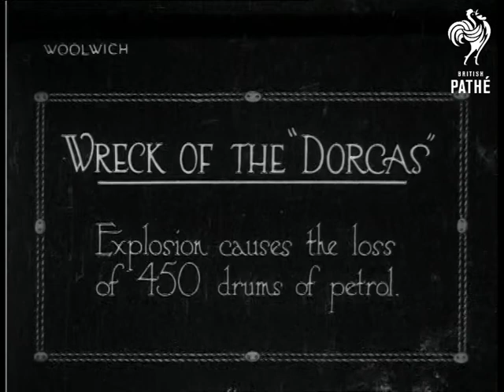Ship Explodes Aka Wreck Of The "Dorcas" (1920)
Item title reads - Wreck of the "Dorcas".  Explosion causes the loss of 450 drums of petrol. Woolwich, Greater London.

L/S's of the broken drums, crushed and smashed on the wrecked boat, the camera pans slowly across them.  M/S of the drums from above.
 FILM ID:218.31